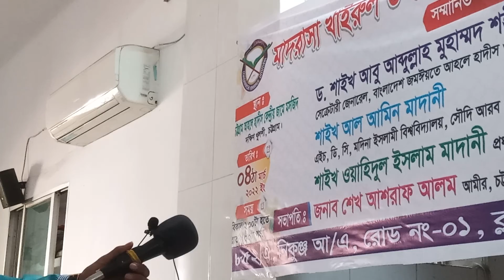দেখুনঃবক্তব্য কারে কয় মাত্র ৭ম শ্রেণির ছাত্র ওমর ফারুক||মাদরাসা_খাইরুল_উম্মাহ @help man tv